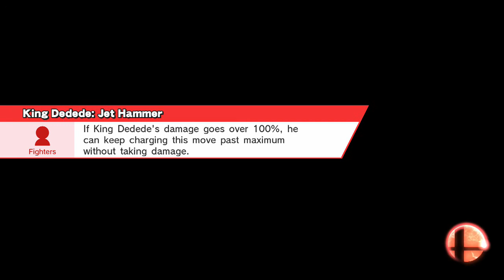This Wasn't a Good Idea - Super Smash Bros Wii U Part 38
Super Smash Bros Wii U Multiplayer Video Part 38 with AustinJovi, UndisputedStruggle, TwistedVegetarian, and TCWookiee!